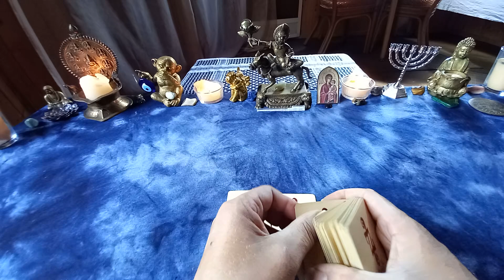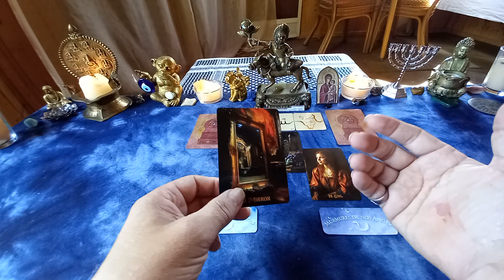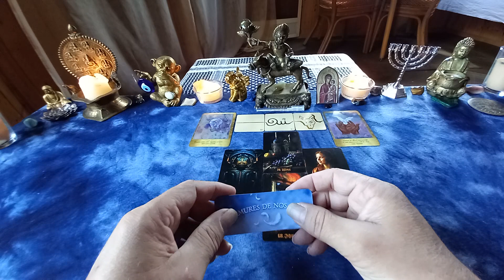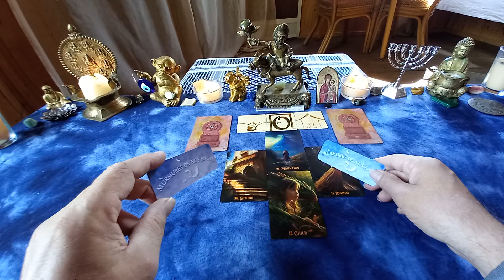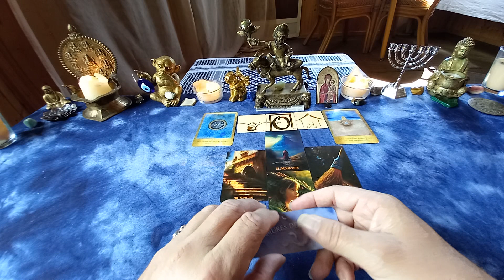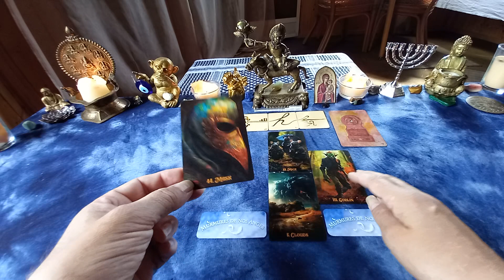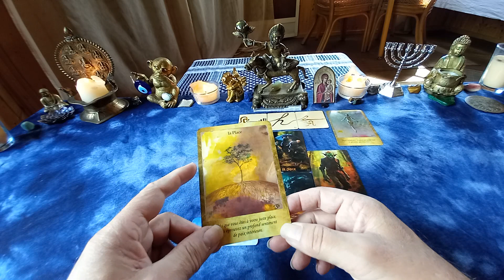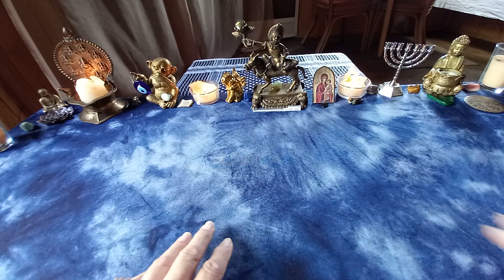Tirage Famille Juin 2024 à 3 choix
00:00 Tirage Numéro 1
09:10 Tirage Numéro 2
16:34 Tirage Numéro 3

Pré choisissez un numéro de Tirage  avant de commencer l'écoute du tirage correspondant au mieux à votre chemin de vie, et découvrez les différents thèmes abordés sur le mois en allant directement dans le Podcast du mois en cours. Chaine de divertissement accessible aux + de 18 ans.
Ces prédictions sont pour un grand nombre de personnes, et  vous gardez votre libre arbitre pour agir en fonction de vos propres décisions et ressentis.

Si vous souhaitez un tirage personnalisé, vous pouvez le réserver sur le
Nous conviendrons d'un rendez vous suivant vos disponibilités ,et mon agenda .
Bien à vous. Denis

Chaine de divertissement, accessible aux + de 18 ans nécessitant, respect,  bienveillance des dialogues, et des personnes.
Tous haters , ou personne mal intentionnée sera bloquée, ou exclue de la chaine en cas de manquement à ces bases que j'exige, ainsi que you tube .

En tant que propriétaire de la chaine Cartomancie Dordogne, je me réserve également le droit à des poursuites, de tout éventuel abus, ou manquements que se soit sur le contenu , et l'image de celle ci .
Propriétaire , créateur et gestionnaire de Cartomancie Dordogne : Marmillon Denis
Seuls la bienveillance et le respect de chacun ont leur place sur cette chaine.